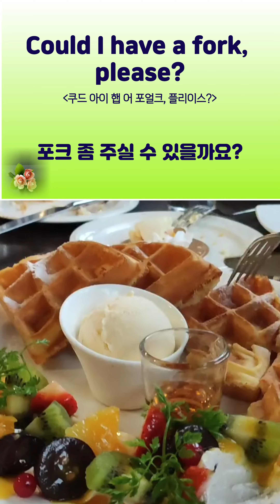(해외여행~식당에서) | 100세 시대를 살아야하는 우리들이 최소한 알아두면 좋은 상식들.. || Korea | Seoul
친근한 영어 블로그

아주 쉬운 왕초보 기초 영어회화와 단어 (한글발음)
매일매일 반복학습함으로써 귀가 트이고 입이 열리는 영어공부|
Korean pronounce English words |
Business vocabulary words English

편집프로그램:브루